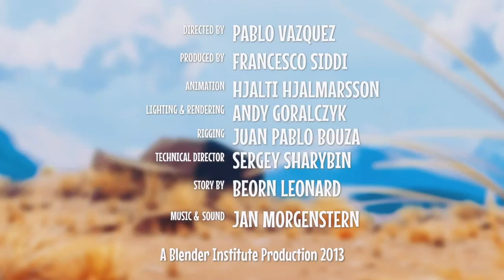смешной короткометражный мультфильм